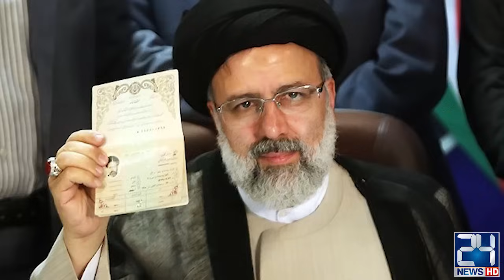Helicopter Crash - Turkey Come Into Help | Ibrahim Raisi Dead | Israel Or American Conspiracy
24 News HD Is One Of The Leading News Channels Of Pakistan Bringing You The Latest Current Affairs From Pakistan And Around The World.  Live National Assembly ,Senate Session And Current Affairs.